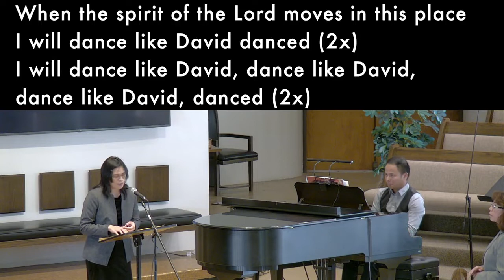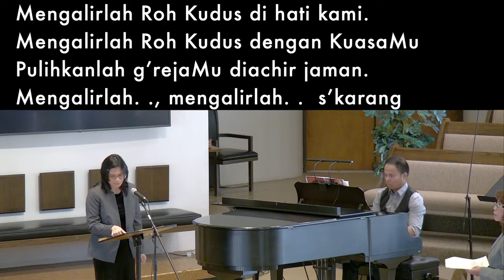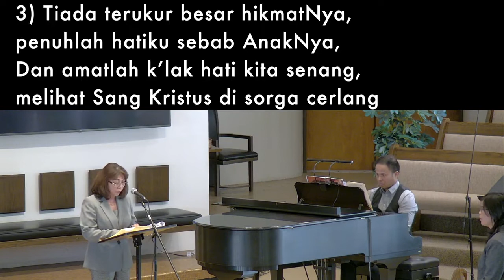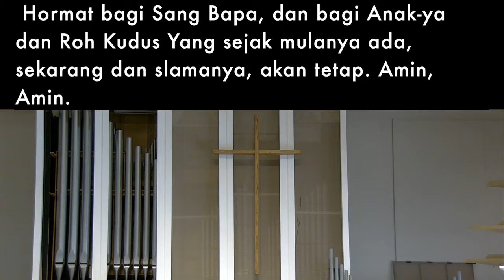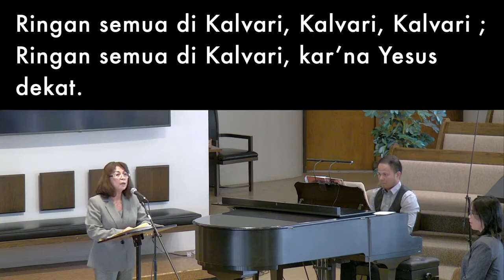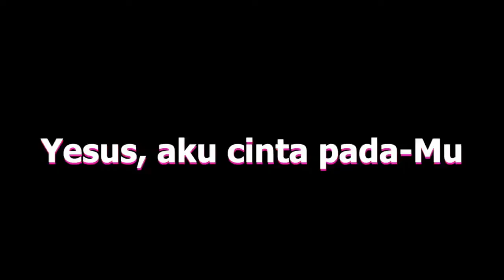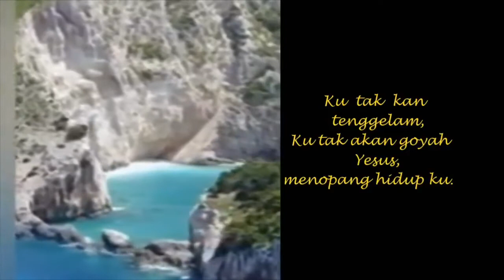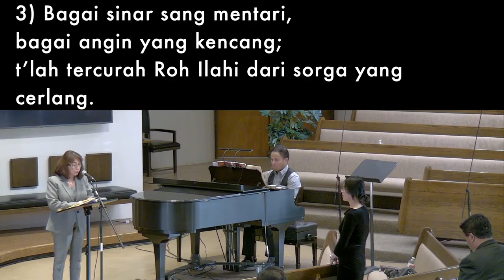22-3-20 Indonesian Worship Sunday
First Presbyterian Church, Redlands, Ca.
Indonesian Language Worship Service.
Church Service & Music Ministry.